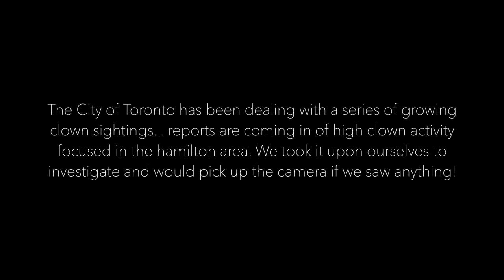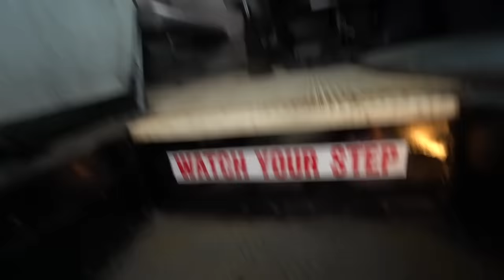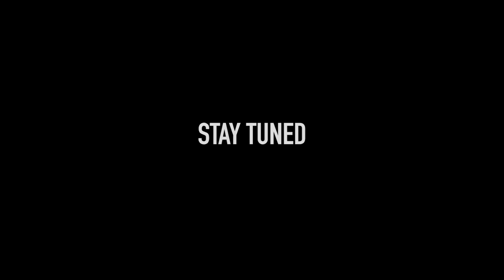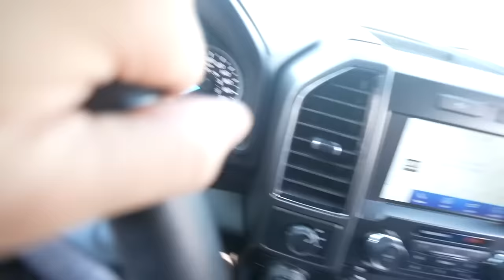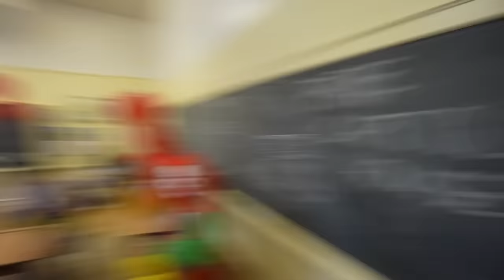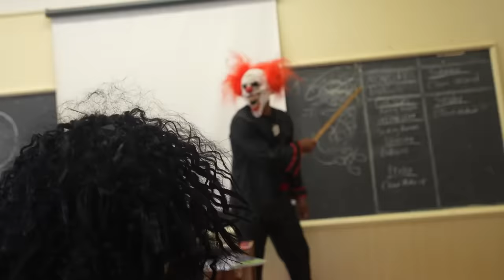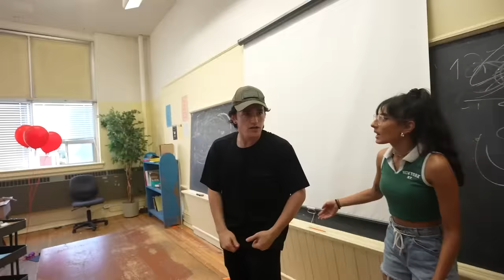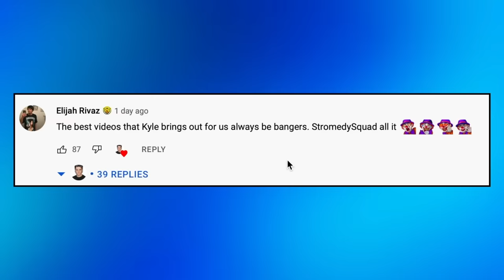when you see this clown school bus taking clowns to School, you need to drive away FAST!!